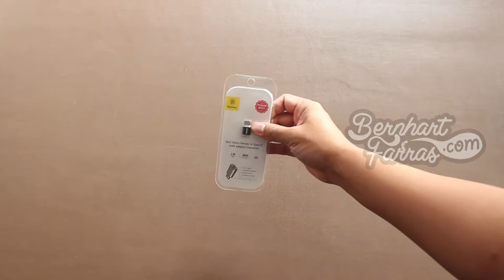Unboxing Baseus CAAOTG-01 - Black - USB Type C Female to USB Adapter | Membuka Kotak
Unboxing Baseus CAAOTG-01 - Black - USB Type C Female to USB Adapter

USB Type C Female to USB Adapter adalah konverter untuk smartphone laptop ini menggunakan plug USB Type C Female ke USB Male. Dengan ini Anda dapat menggunakan perangkat USB Type C pada laptop-laptop jadul yang belum memiliki plug USB Type C.

00:00 Opening
00:25 Kotak
00:35 Membuka isi kotak
00:50 Panduan Pengguna (User Manual)
00:57 Baseus CAAOTG-01 - Black - USB Type C Female to USB Adapter
01:12 Closing

6/9/2019